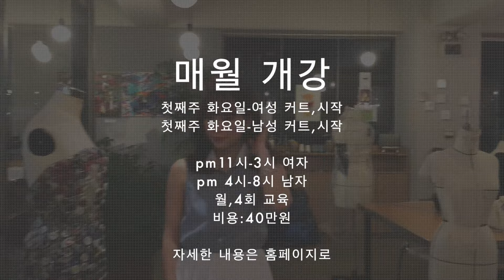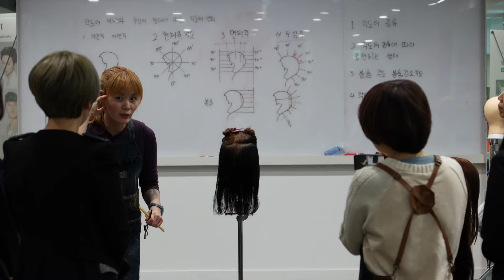긴 댄디컷 자르기, 남자 커트 기초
기본 댄디 스타일에서 긴 댄디,  앞머리 표현방법까지
패턴컷 남자-02편 입니다.

21:56 오버구간 첫설명에 미들과연결 70도-90도로 정정합니다!

▶패턴지 다운로드-전체 다운로드는 공식카페로

▶통가발(남자, 여자 연습전용)
가격대비 최상품질, 테스트 완료재품 / 100%인모, 펌, 염색 연습가능
연습 루틴, 통가발 1개로 12스타일 연습

▶문의 상담
카카오톡

연결이 바로 안되는 경우, 업무, 상담 때문입니다.
확인 후, 연락드리니, 참고하세요^^

00:00 구역 나누기(이어 투 이어, 언더.미들.오버)
00:30 형태-01(언더/70˚/on/네이프 상단, 가이드 4cm)
04:35 형태-02(미들/70˚/on/언더와연결)
07:50 형태-03(후방연결/네이프구간 설정)
14:55 형태-04(미들사이드/70˚/side*스퀘어/미들가이드 활용)
21:44 형태-05(오버/90˚/on/미들과연결)
26:22 형태-06(오버사이드/90˚/side*스퀘어/오버 가이드 활용)
28:35 마감-01(오버/90˚/후방on,전방side/이전 베이스 활용/중간 길이)
29:58 마감-02(오버탑/90˚/side/이전 베이스 활용)
31:08 마감-03(전방얼굴/면각 90˚)
32:57 마감-04(얼굴,오버연결/90˚/중앙a,b 연결)
33:54 머리 말리기-정속 영상은 네이버 공식카페에서
35:19 형태보강(질감표현)
37:49 앞머리, 길이, 형태 만드는 설명, 변형하기
48:47 복습-무음원 영상은 네이버 공식카페에 '검색: 커트교실'